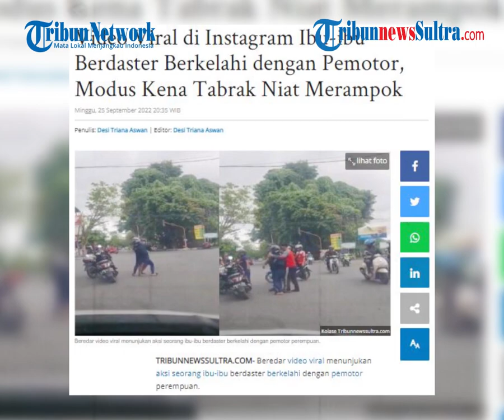Viral di Instagram Ibu-ibu Berdaster Berkelahi dengan Pemotor, Modus Kena Tabrak Niat Merampok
Beredar video viral menunjukan aksi seorang ibu-ibu berdaster berkelahi dengan pemotor perempuan. Mereka berkelahi di tengah jalan hingga memancing warga untuk turut memisahkan.

zdk
video: IG/fakta.indo